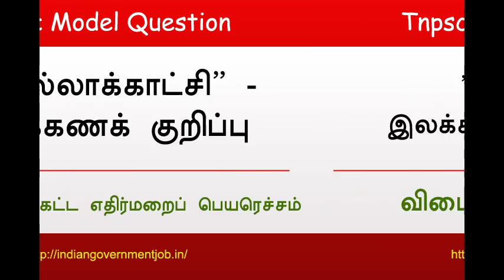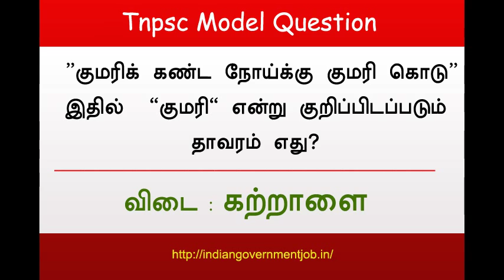Top 10 tnpsc question - பொதுத் தமிழ் வினா விடைகள் - Part 13